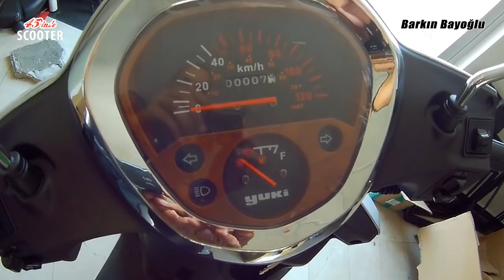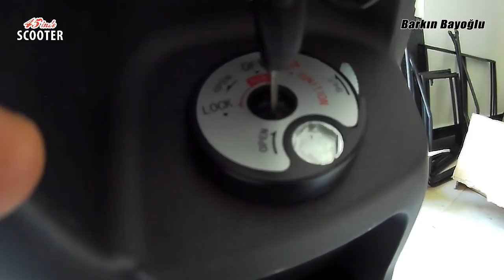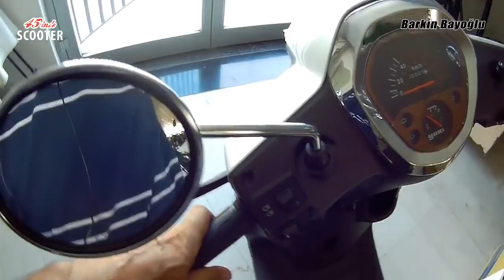Yuki Enzo 50cc / İlk Bakış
Kanunen: "Bu video, görüntülenen markanın reklamlarını içermektedir" Yuki'nin yeni getirdiği Enzo modeli dikkatimi çekti, gidip bir inceleyeyim dedim. 50cc severlere duyurulur !